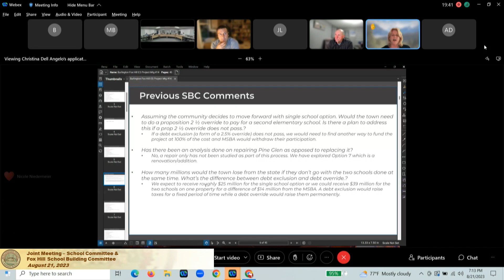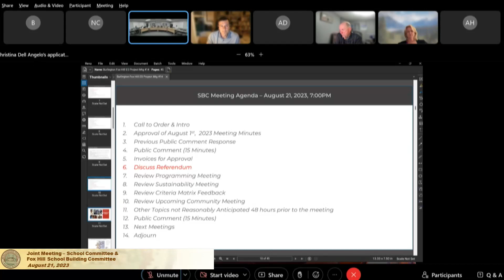Fox Hill School Building Committee - August 21, 2023 Part 1